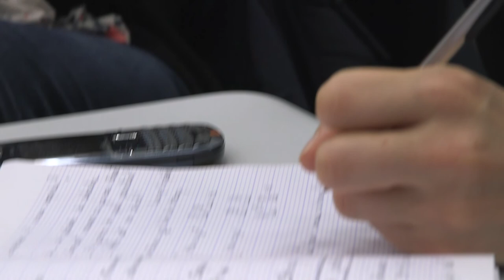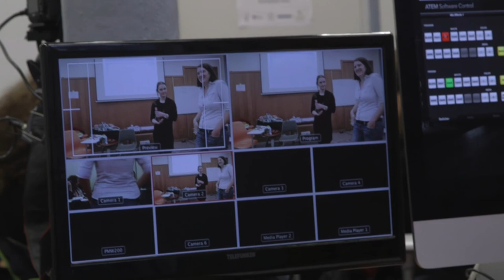Formation Savanturiers - Cerveau - Neurosciences et psychologie expérimentale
Atelier de formation "Neurosciences et Psychologie expérimentale".
Par Héloïse Théro et Jessica Massonnié.
Enregistrement complet de la formation du 21 novembre 2015.